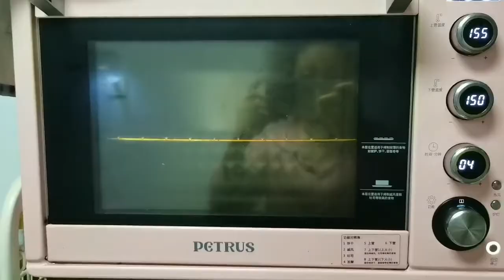【神厨小福贵】 5元的餐标，托管阿姨做出酒店水准，网友“2000元都值”中国菜的源头－家常菜 家常菜是家庭日常制作食用的菜肴。红烧肉